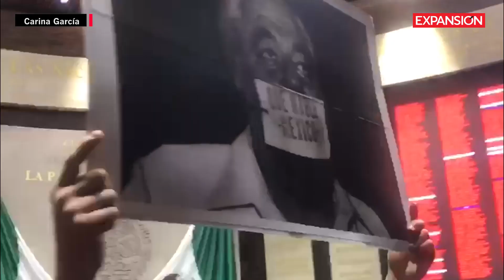AVALAN 'PLAN B' ELECTORAL DE AMLO: ¿QUÉ ES y por qué la OPOSICIÓN ACUSA VENGANZA? | ÚLTIMAS NOTICIAS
Morena y sus aliados avalaron la madrugada de este miércoles la reforma electoral no constitucional propuesta por AMLO. La oposición acusa un plan de venganza y un sabotaje a las elecciones de 2024.